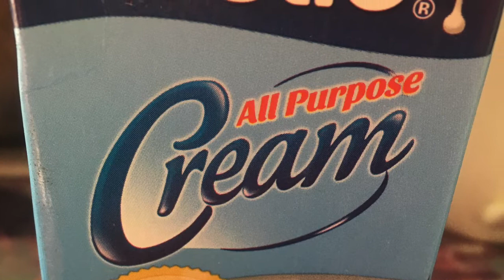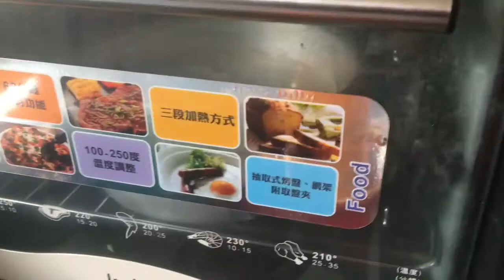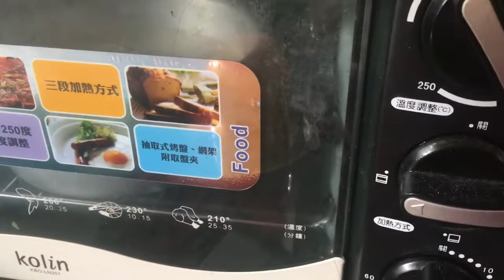Keto Plain Cream Cheesecake